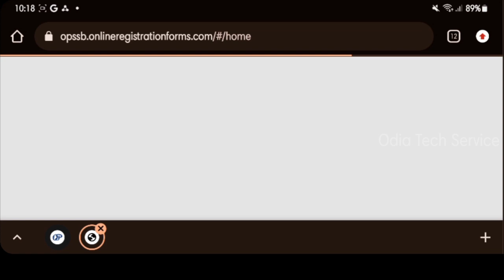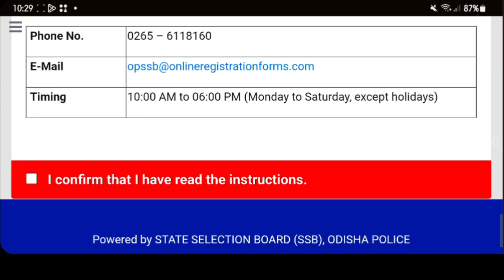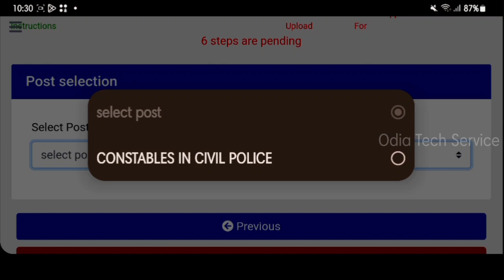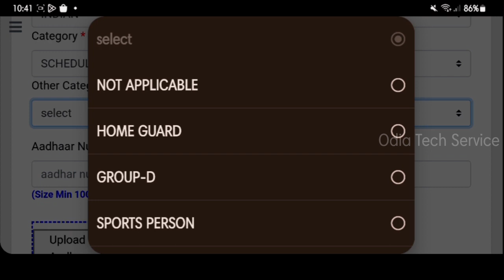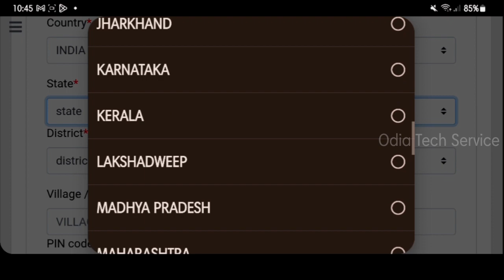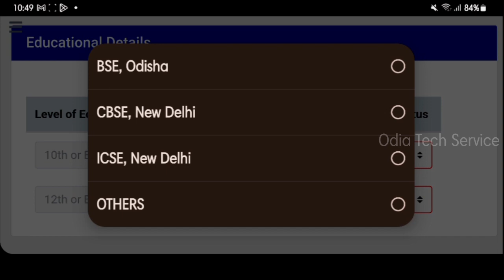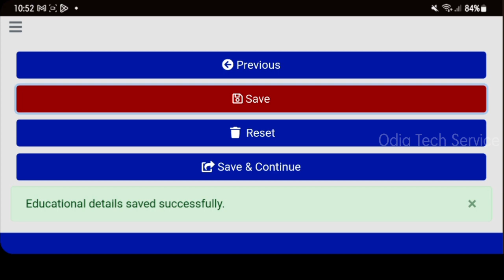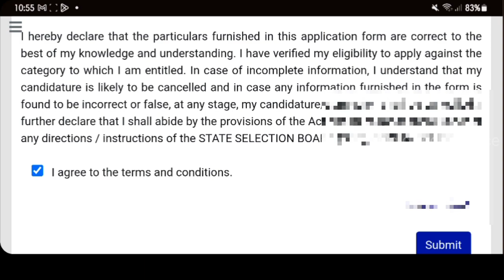How to Apply Odisha Police // Odisha Constable Online Apply // Odisha Constable Online